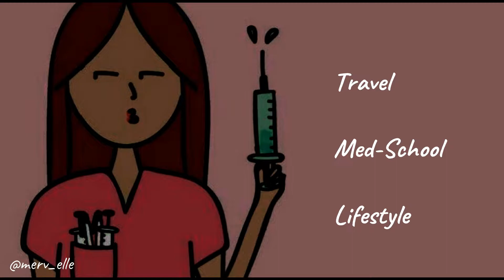Shopping in Beijing, Spanish Cuisine & How I feel about being pescatarian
hey loves, thanks for stopping by.
Here's a short vlog of how i spent a day in beijing. hope you enjoy it!
if you celebrate halloween happy halloween.

♥ vlogging camera used: Sony a5100